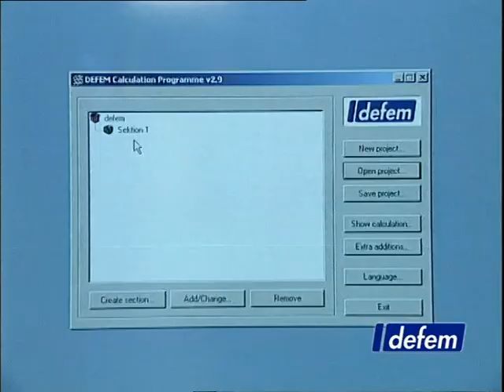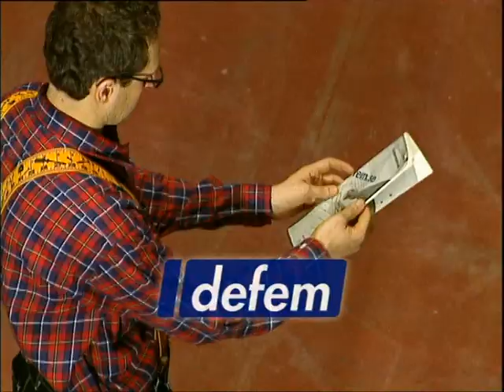Defem Basket Tray System